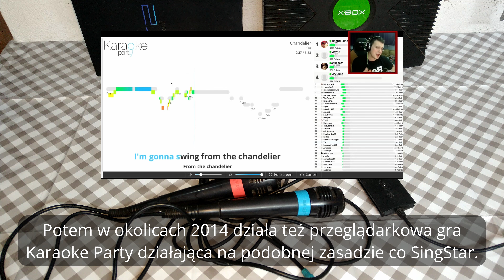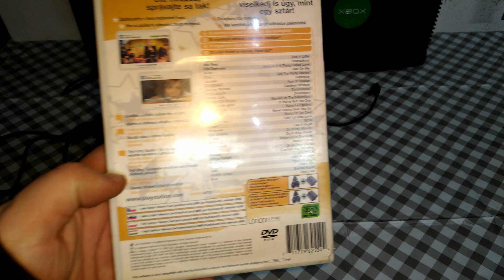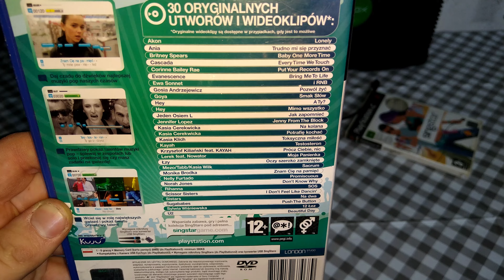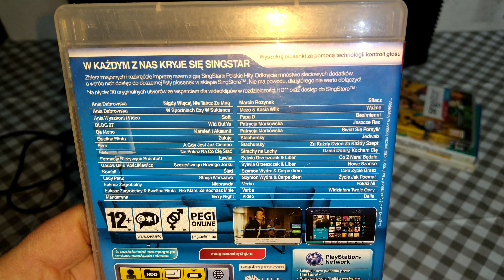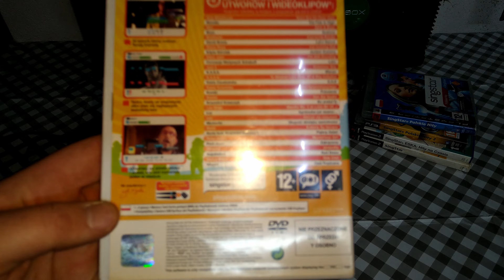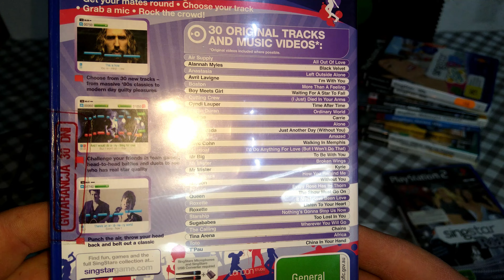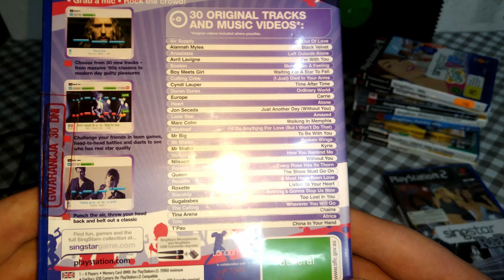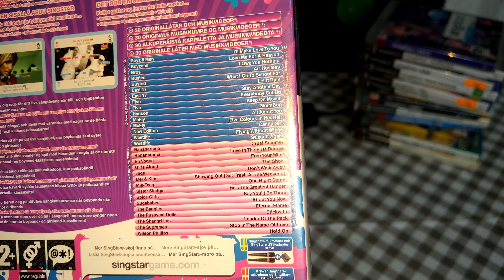Przegląd rzeczy z wyprzedaży garażowej #4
Targ rupieci, wyprzedaż garażowa czy giełda nazwa chyba nie ma większego znaczenia. Najważniejsze, żeby kupić coś fajnego w dobrej cenie. W tym filmie przedstawię wam to, co udało mi się kupić na wyprzedażach w całym 2023 roku, dodatkowo pokarzę rzeczy kupione na OLX, Allegro Lokalnie, Vinted i w Cexie.

00:00 Wstęp
01:00 Drukarka Samsung ML-2165
05:25 TP-Link Archer C1200 + TP-Link TL-ANT2408C
12:59 MTV Music Generator 3
15:08 Prince of Persia
18:00 SingStar + Mikrofony
21:55 SingStar ESKA: Hity na Czasie
22:59 SingStar Polskie Hity 2
24:08 SingStar Polskie Hity
25:15 SingStar Wakacyjna Impreza
26:32 SingStar Abba
27:36 SingStar '80s / SingStar '90s / Singstar Rock Ballads / SingStar R&B
30:08 SingStar Anthems
30:39 SingStar Vol. 2
31:09 SingStar: Boy Bands vs Girl Bands
31:54 SingStar Vol. 1
35:33 Zakończenie

Inne nazwy filmu (na potrzeby YouTube):
● Rzeczy które kupiłem na targu rupieci

● Rzeczy które kupiłem na giełdzie

● Rzeczy które kupiłem na wyprzedaży garażowej

● Rzeczy które kupiłem na OLX

● Rzeczy które kupiłem na Allegro

● Rzeczy które kupiłem na Vinted

● Rzeczy które kupiłem na Cex

● Okazje z giełdy

● Okazje z targu rupieci

● Okazje z wyprzedaży garażowej

● Okazje z OLX

● Okazje z Allegro

● Okazje z Vinted

● Okazje z Cex

● Gry z giełdy

● Gry z targu rupieci

● Gry z wyprzedaży garażowej

● Gry z OLX

● Gry z Allegro

● Gry z Vinted

● Gry z CEX

Film nie zawiera lokowania produktu ani płatnej promocji.